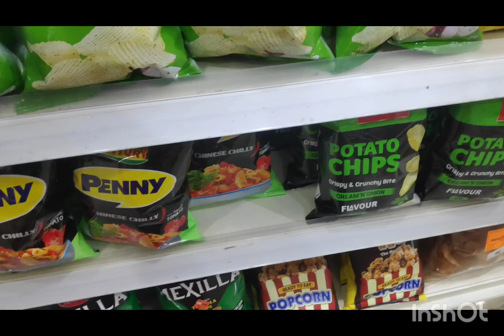Going To Big Mart For Shopping #{👌🙂😊}# Mohammad Rizwan Vlog ##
Hello Dosto: